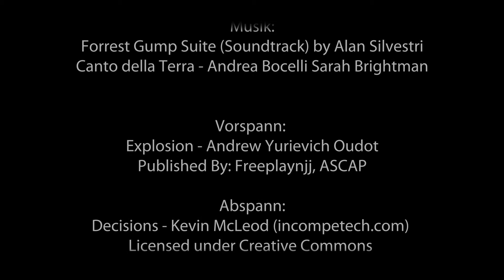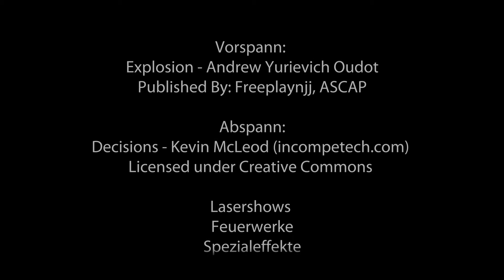Hochzeitsfeuerwerk Winnenden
Der Anspruch: Auf begrenztem Platz ein Hochzeitsfeuerwerk zu relaisieren, das so beeindruckt wie das Großfeuerwerk, das wir zur Hochzeit des Bräutigambruders abgebrannt hatten (damals bis Kaliber 150mm).

Mit einer Kombination aus Nahbereichfeuerwerk (T1),  Bodeneffekten der Kategorie F3 und F4 und Höhenfeuerwerk F2 konnten wir trotz des begrenzten Platzangebots auf einem Privatgrundstückes ein beeindruckendes Feuerwerk inszenieren.